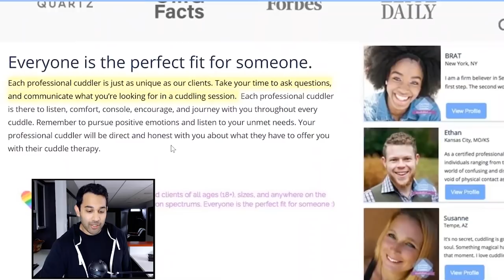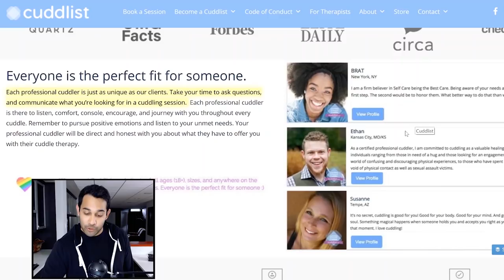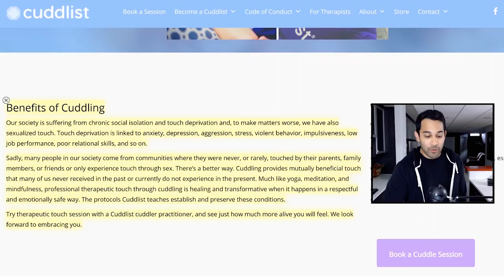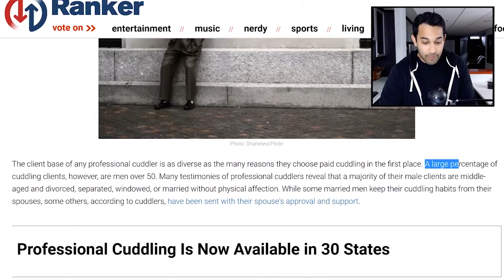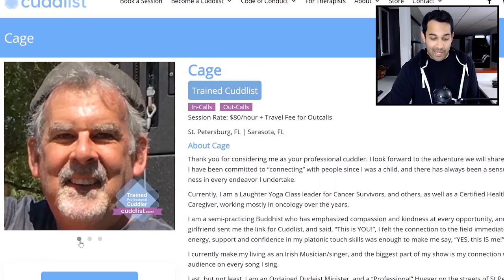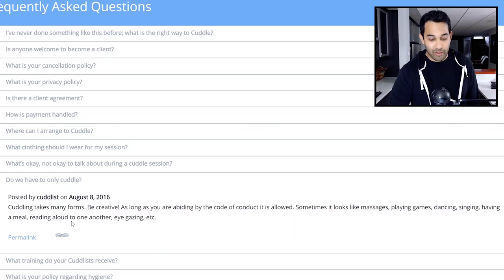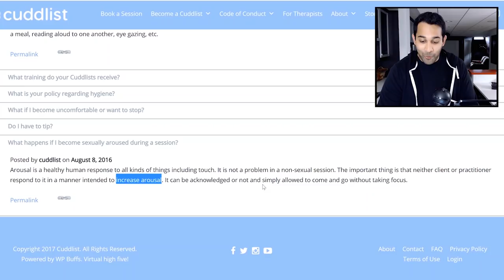How You Can Get Paid As A Professional Cuddler: Wags Billions Season 4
Today we'll talk about the scene in Billions Season 4 where Wags gets comforted by a professional Cuddler. What's a Professional Cuddler? and how you can get paid for hugging people? Watch this video to find out.